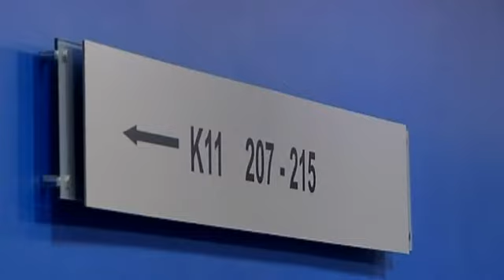Der Schein trügt: "Ich kann es nicht glauben, du hast mich belogen!"|2/2|K11 - Die neuen Fälle|Sat.1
Auf den ersten Blick ein ganz normaler Tatort, auf den zweiten Blick ein Schock für Kommissar Gerrit Grass: Er kennt die Tote. Sie ist die Frau eines Freundes.